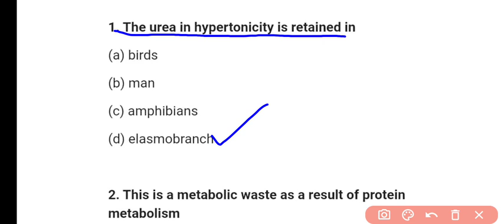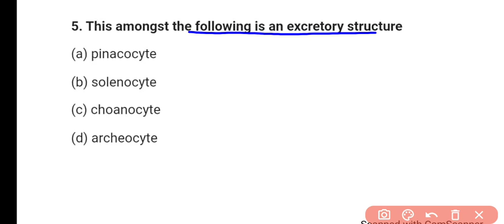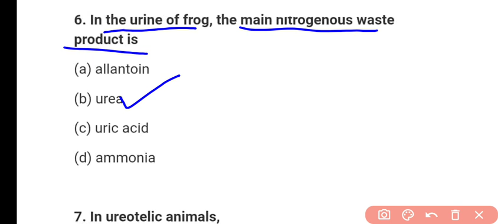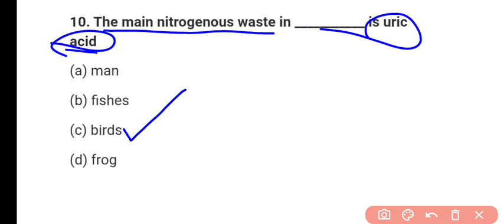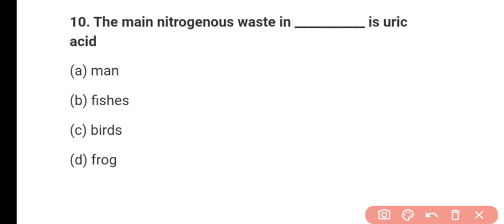Excretory System MCQ || Ureatelism || Human Physiology || NEET 2026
The elimination of urea from an organism is termed as Ureotelism, and the animals that excrete their wastes majorly in various forms of nitrogen such as urea are called Ureotelic animals. Excretion in our body occurs through skin, kidneys, and lungs.